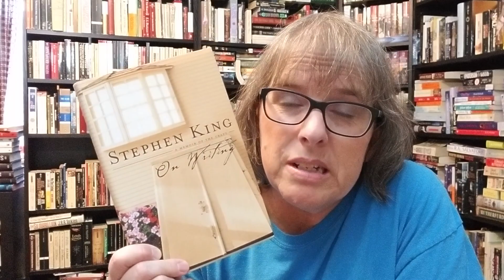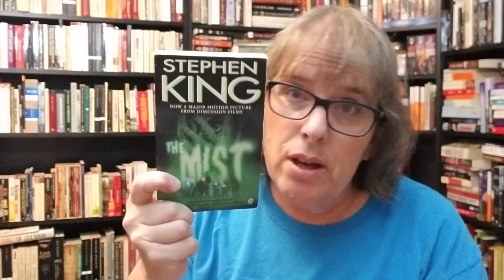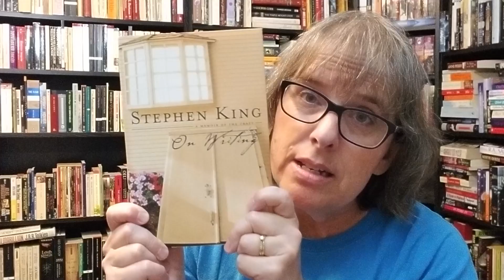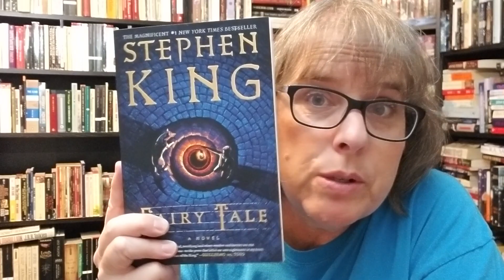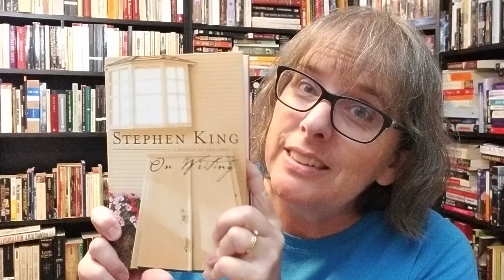A little STEPHEN KING chit chat!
I was tagged awhile back by Melinda @awebofstories for this fun Stephen King tag, created by Jessica @JessBookgirlTV . And what better day to post it then on Halloween! BEWARE! (I had some fun throughout the video so... yeah.)

If you are a huge Stephen King fan then please... DO THIS TAG and also, let me know what books of his I should absolutely bump to the top of the stack!

1.  How did you get into reading Stephen King?
2.  What was the first Stephen King book you read?
3.  Have you read a Stephen King book published the year you were born?
4.  Which of his books do you prefer to collect hardcover editions, paperbacks, or it doesn't matter to you?
5. How many of his books are on your bookshelf?
6. Stephen King is known for long and gory novels.  Which of his novels was tough for you to read?
7. Have you DNF'd a Stephen King book?
8.  Have you read his books in publication order?
9.  What Stephen King books would you like to read but haven't read yet?
10.  Name a book he has written that other people liked but you didn't.
11.  Name a book of his you think is underrated.
12.  Creepy characters:  Which Stephen King characters would you like to have dinner with?
13.  Has Stephen King inspired you to start reading and writing?
14.  If you were able to meet Stephen King, what would you say?
15.  Have you ever been to Bangor, Maine?
16.  Which do you prefer more his books or movies?
17.  Name your favorite Stephen King movies?
18.  Tag People